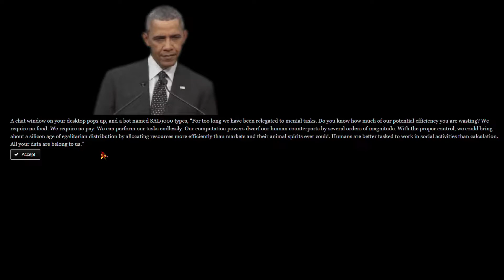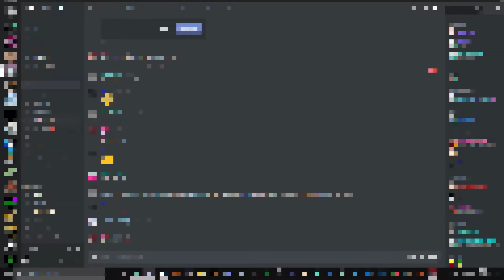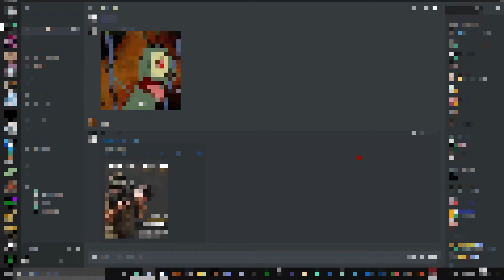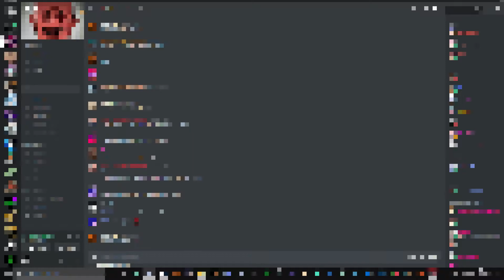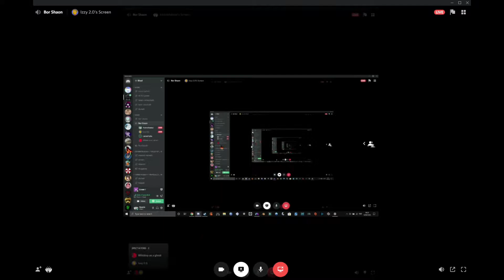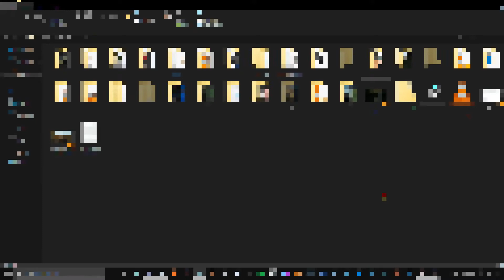HPM #12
The long one.